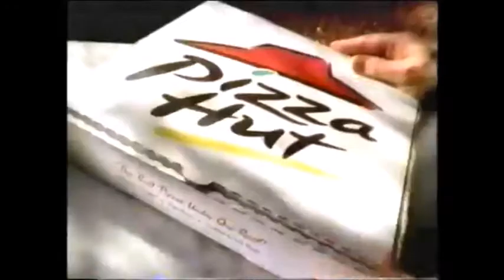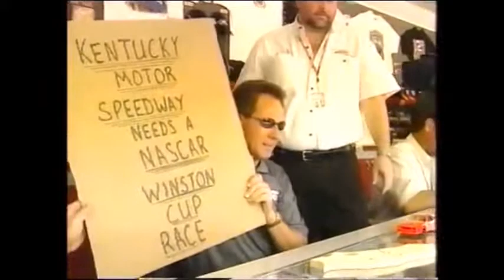2002 Coca Cola 600 Part 7